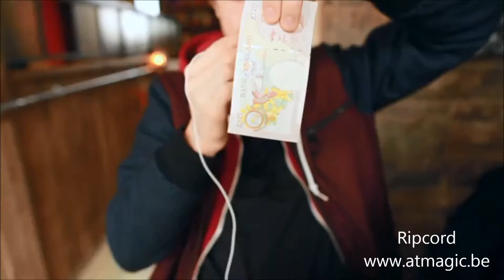Ripcord - A&T Magic Shop